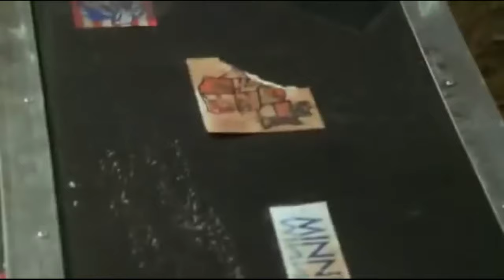That Time Christopher Lloyd was a Zombie Grandpa | When Good Ghouls Go Bad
Good evening ghosts and ghouls! Apologies for the late upload but I wanted to get this up asap. I found this movie in the middle of the night and I really wanted to share it with you guys. I had never seen it before but surely some of you will remember this 2001 gem.

When Good Ghouls Go Bad tells the story of Danny; he's moved into his dad's childhood small town and he quickly realizes that the locals have a thing with Halloween. Which is to say...they hate it, and haven't celebrated it in 20 years. After uncovering the legend that keeps his neighbors afraid of the holiday, he has to help his not super alive grandfather and save everyone from a zombie apocalypse. Based on the book by R.L Stine.

I hope you're all having a great day or night. :) Stay safe and I'll catch you in the next one!